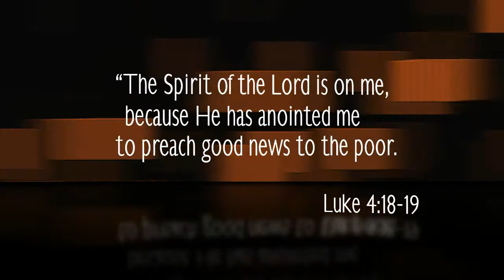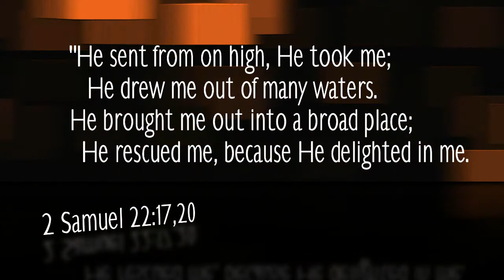8 year anniversary